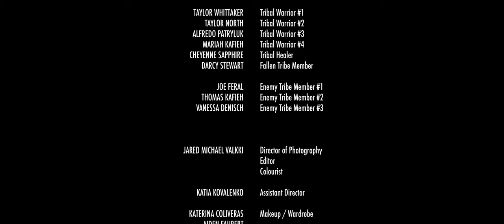Zebra And The Bandit - Let Me Be (Official Music Video)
In an ancient, prehistoric age, tens of thousands of years before civilization...

Filmed & Edited by Jared Valkki